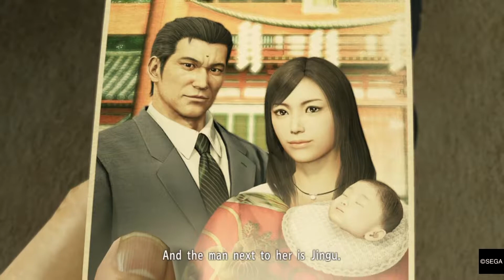YAKUZA KIWAMI Gameplay Walkthrough [Ps4] Part 20 - Two Souls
In 2005, a legend was born on the PlayStation 2 – the legend of Kazuma Kiryu, the Dragon of Dojima, in his video game debut with Yakuza. Now, 11 years after that release, a new generation of players will be able to experience the incomparable action and drama of the Yakuza series with the rebuilt-from-scratch HD remake exclusive to PlayStation 4, Yakuza Kiwami.

YAKUZA KIWAMI Walkthrough Part 20 and until the last part will include the full YAKUZA KIWAMI  Gameplay on PS4 . This YAKUZA KIWAMI Gameplay is recorded in HD on the PS4 and will include the full Campaign.